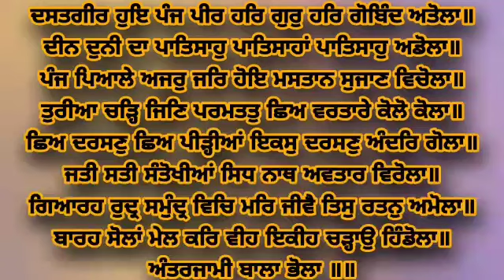Patshaha Patshah Adola - Bhai Satinderbir Singh Ji Hazoori Ragi Sri Darbar Sahib Amritsar